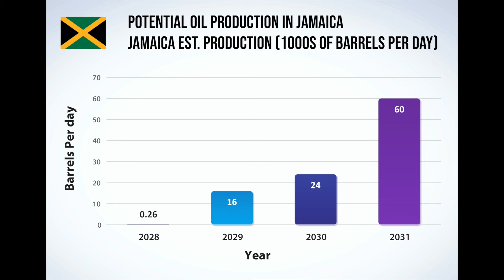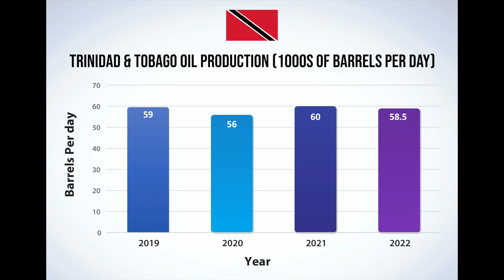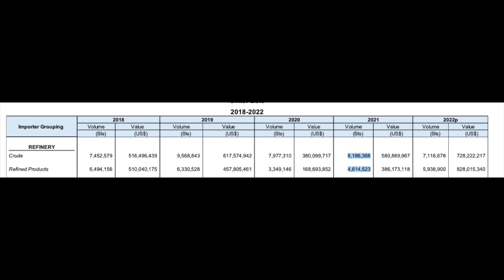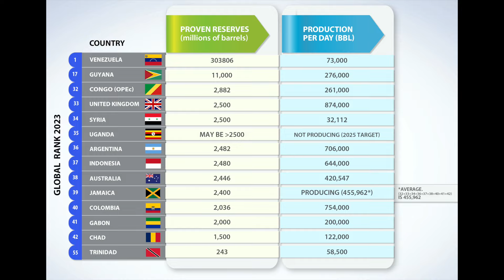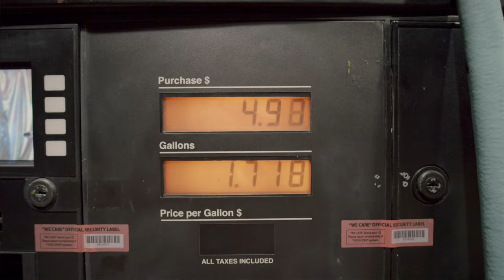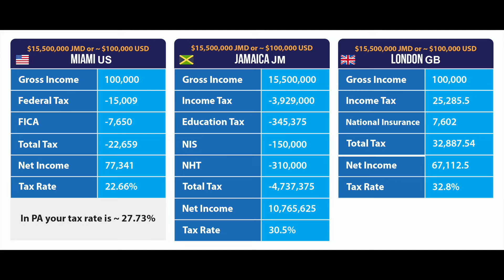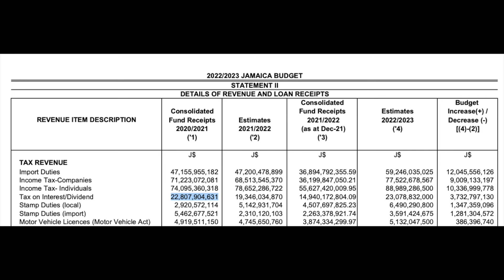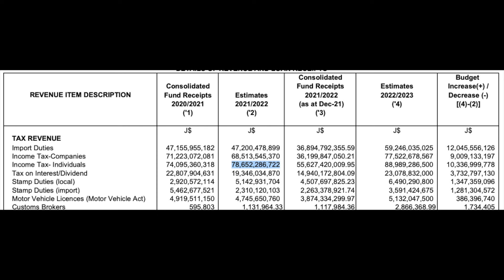United Oil And Gas: Jamaica's Oil Exploration Latest Update | Millennial Thinktank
Learn how this system can transform organic waste into renewable energy, offering a sustainable solution for households. In this video, we delve deep into the significance of this find, weighing the pros and cons for Jamaica's future. But that's not all! Dive into the world of renewable energy with a chance to win a home biogas system.

Video Title: United Oil And Gas: Jamaica's Oil Exploration Latest Update 2023 | Millennial Thinktank

This video is about United Oil And Gas: Jamaica's Oil Exploration Latest Update 2023. But It also covers the following topics:

Jamaica Oil Discovery
United Oil And Gas Jamaica
Impact Of Jamaica's Oil Find

✅  About Millennial Thinktank.

Join me on a journey towards financial freedom! Explore the world of finance, investing, and global opportunities. Whether you're a beginner or a seasoned investor, there's something for everyone. Let's grow our wealth together and make smart money moves!